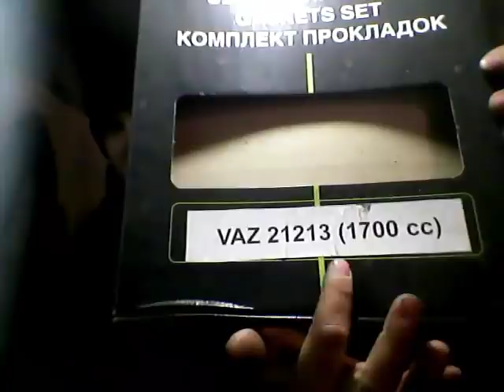гбц опель вектра а 1 8 ( глухих )